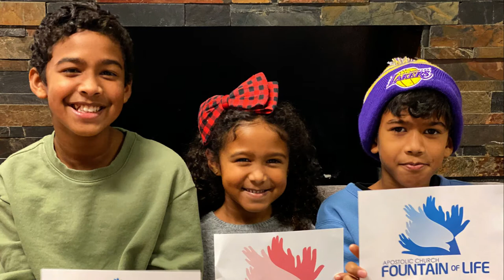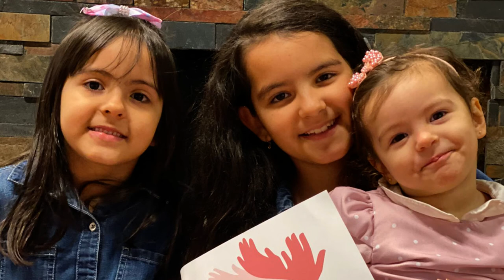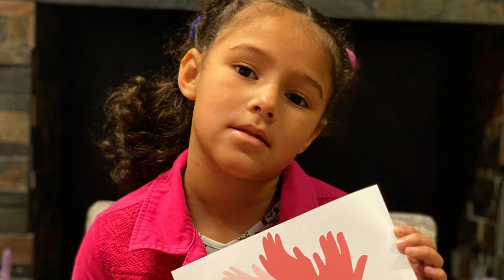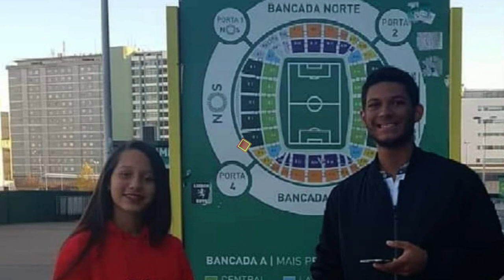MOTHERS DAY 2022 FOL